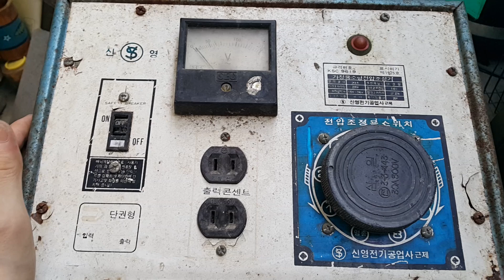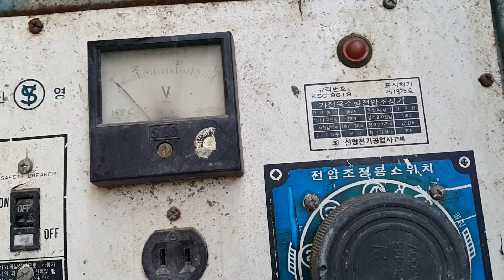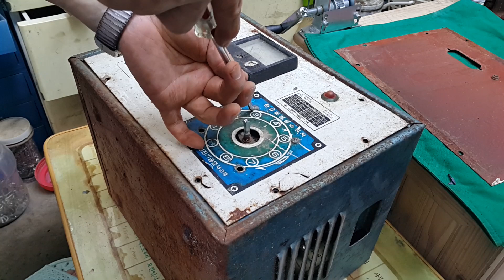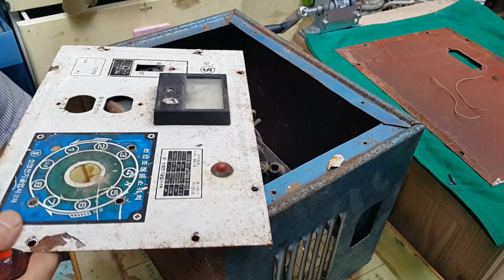진짜로 일당 나오네요 신영가정용변압기 왕구리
방송후원 iM뱅크 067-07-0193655 박*목